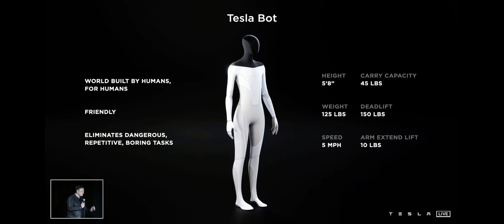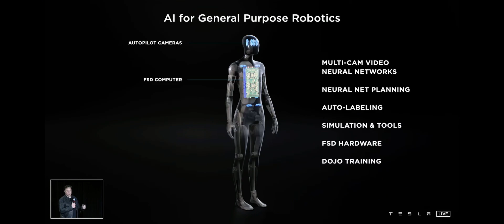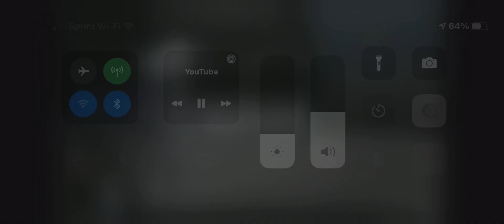Tesla Bot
Prototype will be ready by 2022 !